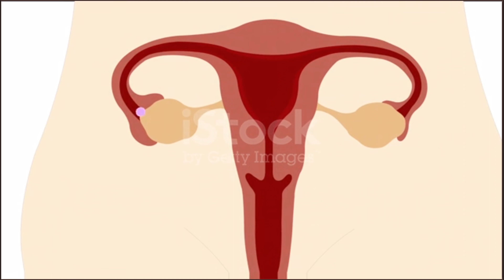Perids Let hone ke karan. perids jaldi Lane ke Upay.पीरियड लेट हो गया तो क्या करें.DrbabitaRathore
हेलो फ्रेंड्स आज के इस वीडियो में हमने जाना है कि पीरियड नहीं आने पर सबसे पहले क्या करें कौन सी ऐसी स्थिति होती है जिसमें कि हमारे पीरियड लेट हो जाते हैं इन सभी टॉपिक के बारे में वीडियो में विस्तार से जाना है तो वीडियो को पूरा देखें.

Video link